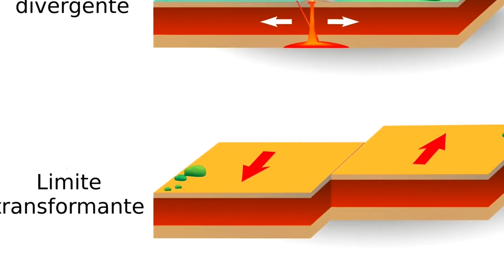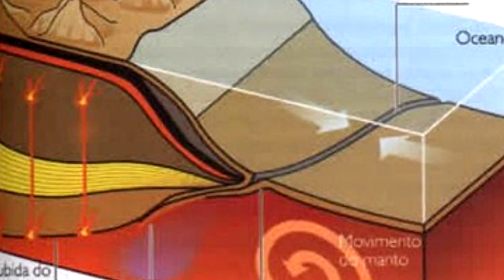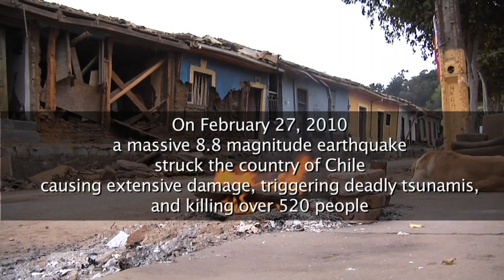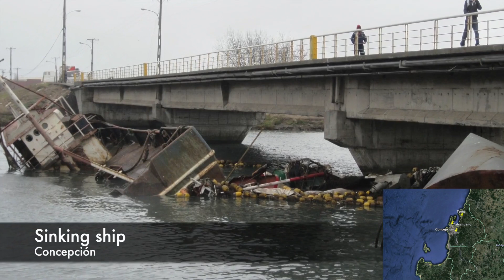TERREMOTOS TSUNAMIS VULCÕES - AS ZONAS DO PERIGO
TERREMOTOS, TSUNAMIS E VULCÕES - Documentário explica as origens das placas tectônicas (que provoca Terremotos, Tsunamis, Vulcões) e aborda as últimas 4 tragédias naturais provocadas por Terremotos e Tsunamis.

2- OS 4 SUPER VULCÕES QUE AMEAÇAM A HUMANIDADE / UM DELES PODE EX-PLODIR A QUALQUER MOMENTO

3- 7 CIDADES QUE PODEM DESAPARECER COM O AUMENTO DO NÍVEL DOS MA-RES / 2 DELAS ESTÃO NO BRASIL

Neste canal você encontra curiosidades, mistérios, comparativos, dicas, notícias "quentes" do momento, listas de “melhores e piores" , “maiores e menores”, além dos fatos mais relevantes do presente, passado e futuro.